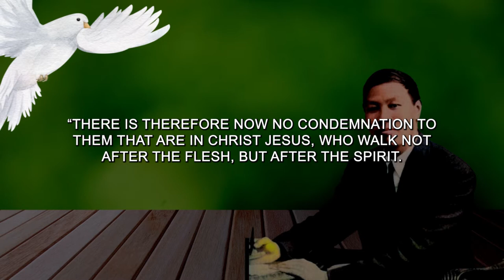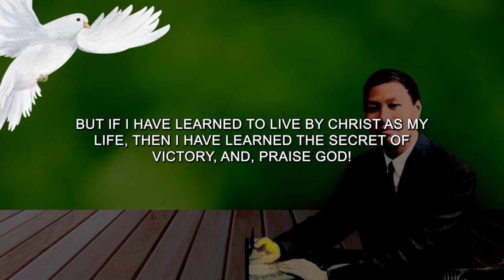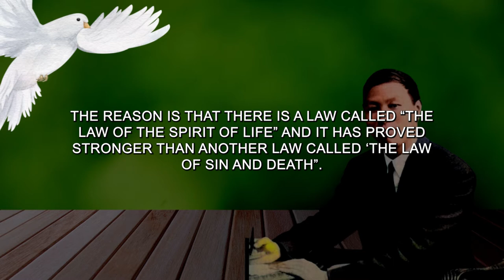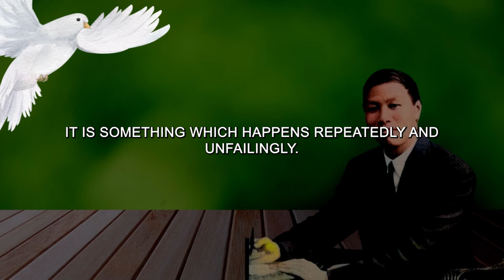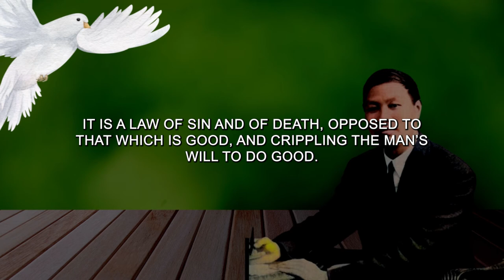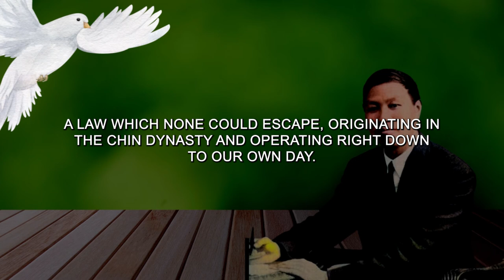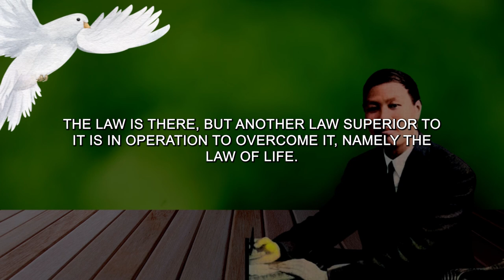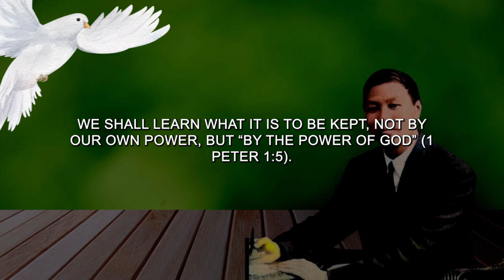THE LAW OF THE SPIRIT | WATCHMAN NEE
THE LAW OF THE SPIRIT OF LIFE drawn from the powerful book "The Normal Christian Life" by Watchman Nee is. transforming piece. Discover the law of the spirit and how it works in the believer